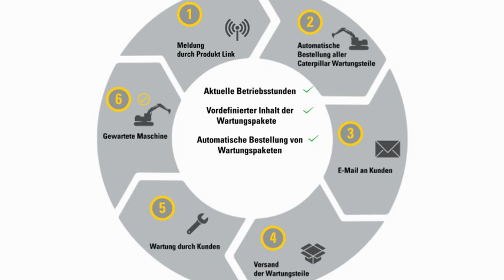Zeppelin Servicepakete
Z|Parts+ ist Ihr Servicevertrag mit Zeppelin. Er gibt Ihnen die Freiheit, die regelmäßigen Wartungsarbeiten mit Cat Originalteilen selbst durchzuführen!